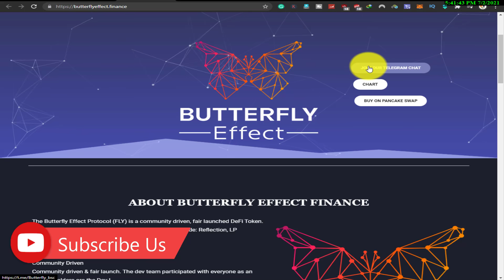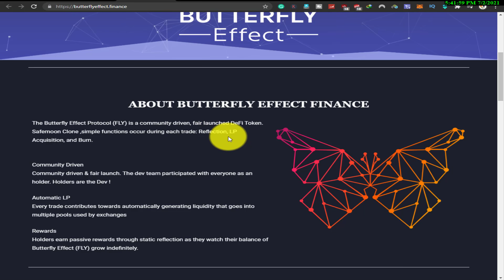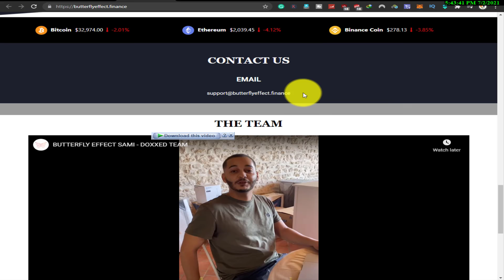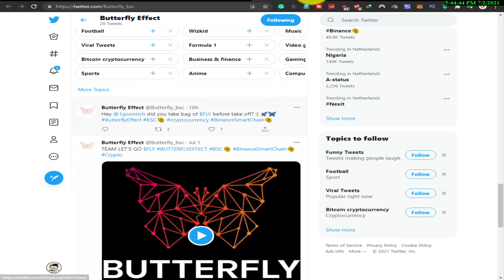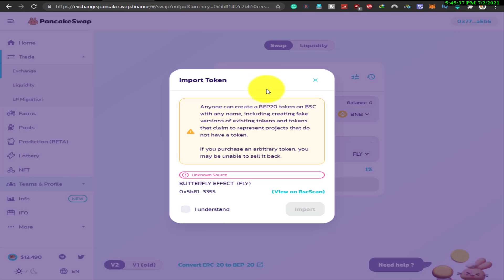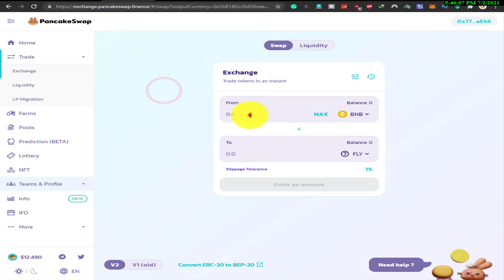Butterfly Effect Finance | How To Buy $FLY Tokens | Smart Chain | 1000X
⏱⏱⏱ 🚀 FAIR LAUNCH  JULY 1ST  🚀⏱⏱⏱

 🦋 BUTTERFLY EFFECT  🦋

• Name : Butterfly effect
• Symbol: FLY
• Token Type: BEP20

• Total Supply: 1 Quadrillion ( 50% burned at launch, 44% to liquidity locked, 3% marketing, 3% development)

Slippage : 10%
♻️ 5% redistribution to Holders
💰     3% to liquidity locked
🔥     2% to burn

▐►My Channel Link:
TECHNICAL SAMI

➡️Channel About: Owner Sami Khan:
TECHNICALSAMI Youtube Channel. I'm Sami khan Founder of the channel. Now On this Channel, I told you about real online earning tips and blogs and the latest updates about all earnings sites.